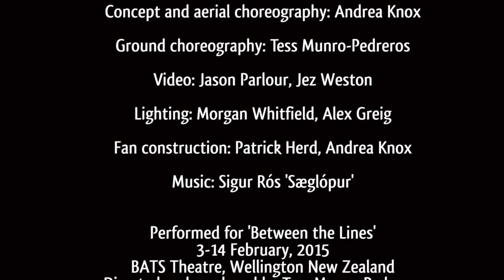'Gale' Aerial tissu / silks / fabric with a wind machine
Aerial silks performed with a very powerful fan to simulate wind.
Performed for the show 'Between the Lines' in February, 2015.

This piece has been in development for three years, and it's been more challenging than I ever imagined! Many thanks to everyone involved.

Credits:

Aerialist: Andrea Knox
Dancers: Tess Munro-Pedreros Evelyn Coulson
Concept and aerial choreography: Andrea Knox
Ground choreography: Tess Munro-Pedreros
Fan design and construction: Patrick Herd Andrea Knox
Fan operation: Rebekah Jeromson
Lighting: Morgan Whitfield, Alex Greig

Performed for 'Between the Lines' 3-14 February, 2015, BATS Theatre, Wellington New Zealand. Directed and produced by Tess Munro-Pedreros.